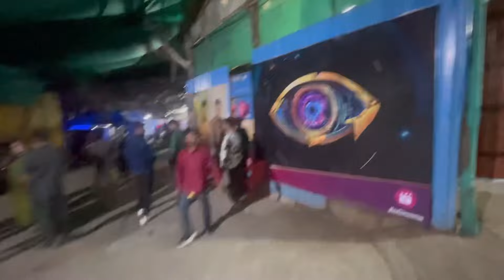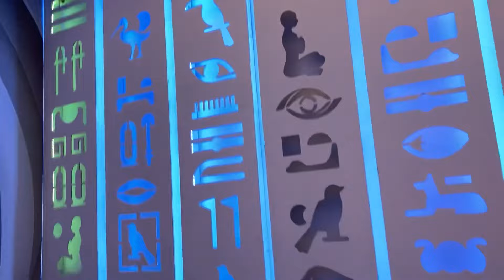Finally in BIGG BOSS 17 HOUSE 👁️ | Full Episode ✌🏻| Salman Khan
Bigg Boss 17 Confirmed Contestants List
Ankita Lokhande & Vicky Jain, Aishwarya Sharma & Neil Bhatt, Isha Malviya & Abhishek Kumar, Munawar Faruqui, Anurag Dobhal aka UK Rider, Mannara Chopra, Jigna Vora, Sunny Arya aka Tehelka Prank, Manasvi Mamgai, Rishi Dhawan Likely (in talk), Armaan Malik & Kritika/ Payal Malik, Kanwar Dhillon, Elvish's ex Kirti Mehra, Tiktoker Faiz Baloch, Jay Soni and Sandip Sikcand

Dumdaar gharwaalon ka karenge Bigg Boss dhamaakedaar welcome.

bigg boss 17 contestants bigg boss ott season 2 bigg boss ott season 2 live bigg boss season 17
bigg boss 17 contestants list 2023 bigg boss live
bigg boss season 17 contestants bb 17 contestants list
bigg boss ott season 2 live today
bigg boss ott season 2 today Episode bigg boss 17 winner name 2023
khatron ke khiladi season 13 bigg boss season 17 episode 1 full bb ott season 2
bigg boss contestants 2023 bigg boss 17 kab aayega bigg boss ott live bb17 contestants bigg boss ott 2 big boss full episode today
Bigg boss season 17 full episode